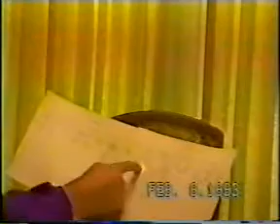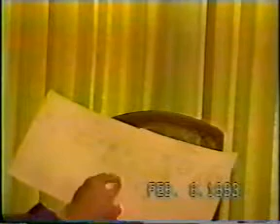Paul Bonacci - Monarch Mind Control and Split Personalities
witness testimony of Paul Bonacci